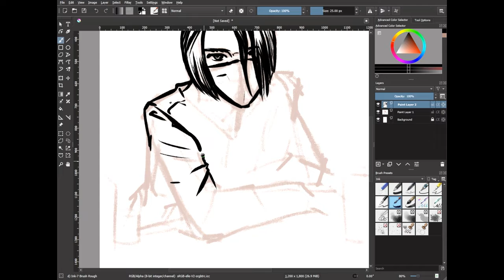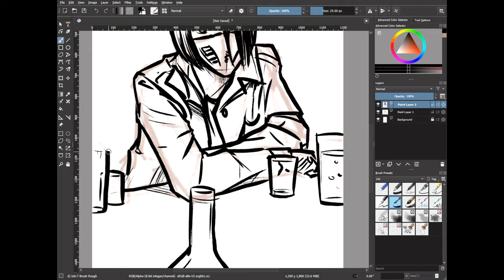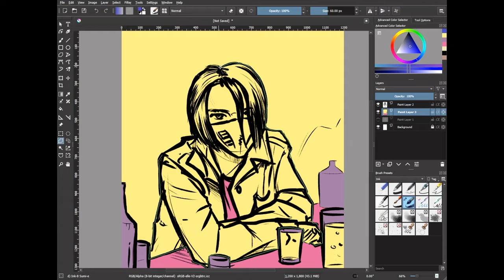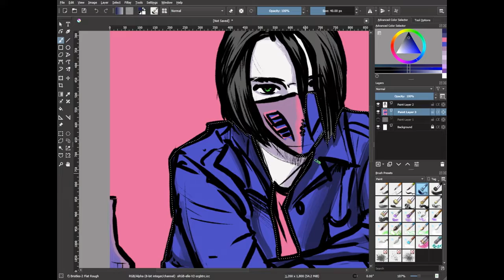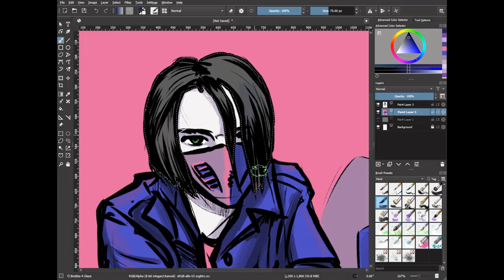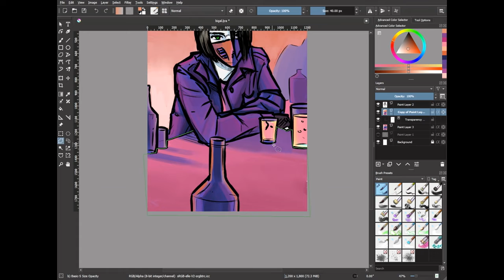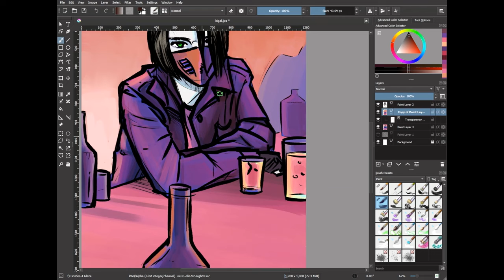'Sis' Krita Portrait Timelapse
A sketchy doodle from Sunday Night, loosely based on my youngest nibling, color scheme inspired by some of the flags at Pride. Real time was approximately an hour in total.